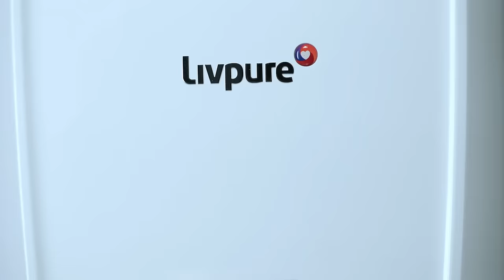Livpure Bolt Water Purifier ( RO + UV)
Get clean drinking water with Livpure Bolt. It has advanced UV sterilization and added essential minerals. With a 7lt storage capacity, it can also save up to 20,000 liters of water every year. and get great discounts.